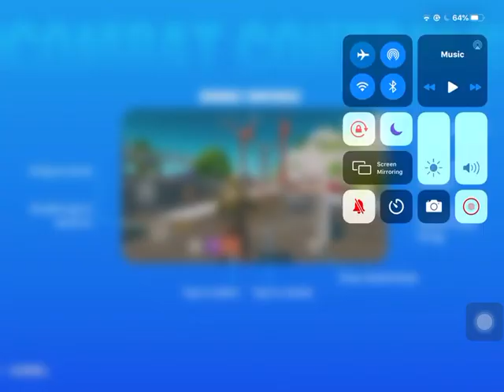Playing Fortnite In Squads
Credit To Epic Games For Fortnite